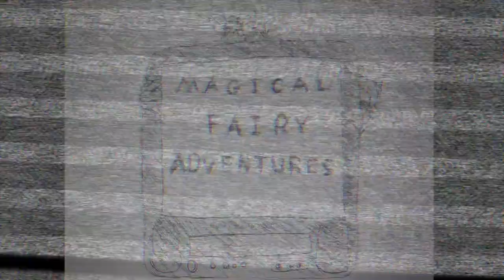Call of the Otherworld (Magical Fairy Adventures: Mini Games and More! OST)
Composer - Northern Owl

Equipment

Additional Libraries - Celtic ERA 2 by Eduardo Tarilonte

Art - Northern Owl

Link to Magical Fairy Adventures: Mini Games and More!

Other Developers:
          - Art: Damian TDC & FCO Ruiz
          - Programming: J-Sooley

Game developed as part of the Alberta Game Jam, 2024.

Inspiration
48 hours!  Find a team!  Make a game!  Go!  Such is the nature of a game Jam.

This would be my first time tackling this genre of game.  For the menu, I made a gentle, surreal zither melody in 9/8 with supporting strings.  The reuse of the track in perhaps the key moment of the game was actually Damian's idea: one I gave my emphatic support upon witnessing it in context.  The resulting recontextualization of the track was surprisingly effective.